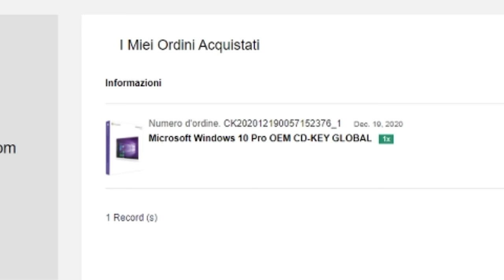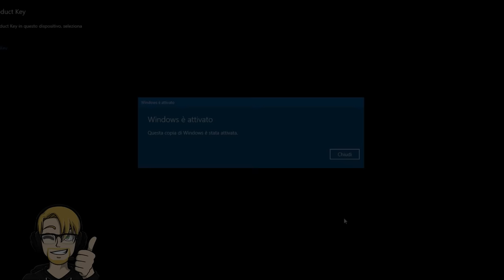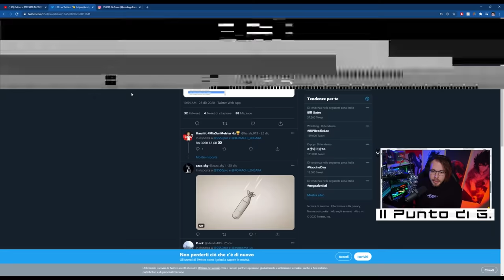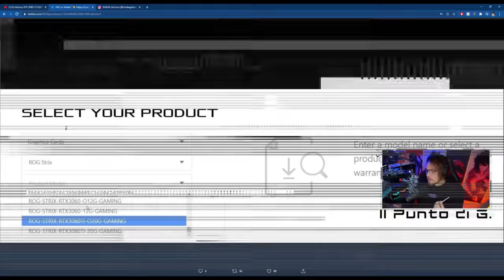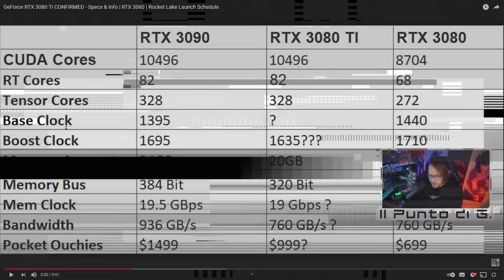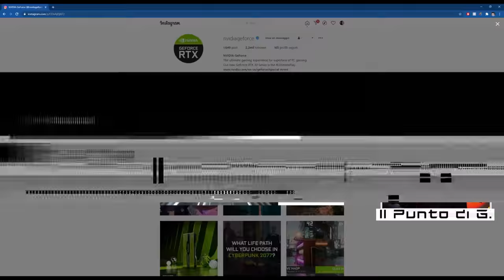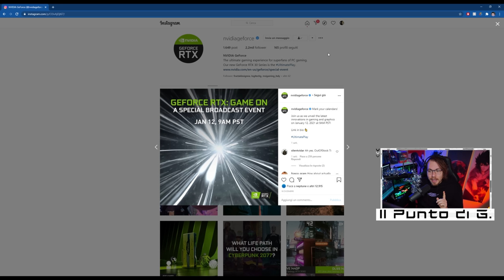RTX 3080TI CONFERMATA: specifiche e data di annuncio!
MSI RTX 2080 Gaming X TRIO
32 GB RAM DDR4 3600 MHz
SSD m.2 Samsung 970 EVO PLUS
2 x SSD Samsung 860 EVO
2 x SSD Samsung 860 QVO
MOUSE Logitech G903
HEADPHONES Steel Series Arctis Pro wireless
MIC: Shure SM7B with GO XLR
MIRRORLESS: Sony a5100

1.671K Views - Mar 5, 2024
76% . 7.62K/10K